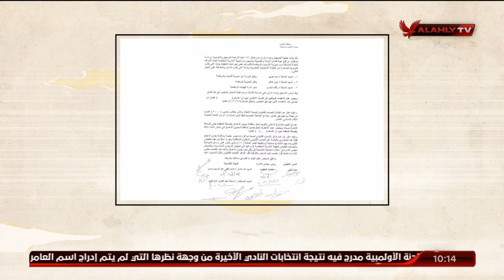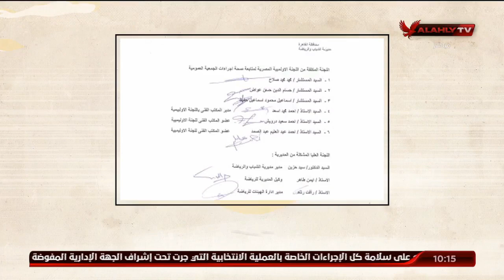القيعي: اللي بينجح بالتزكية وكأنك بتعاقبه وعايز يتم انتخابه مرتين ده تعطيل لإرادة الجمعية العمومية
القيعي: اللي بينجح بالتزكية وكأنك بتعاقبه وعايز يتم انتخابه مرتين ده تعطيل لإرادة الجمعية العمومية | ملك وكتابة